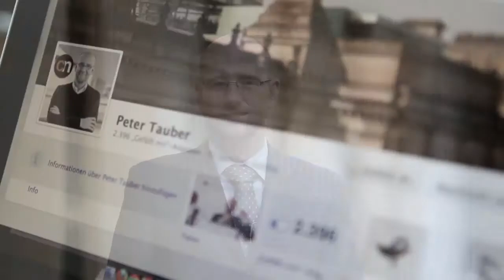Dr. Peter Tauber, MdB. Neuer Video-Podcast. Teaser